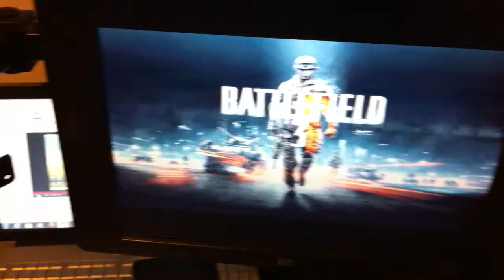Windows Beat Remix!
Testing cold cathode. Running battlefield 3.